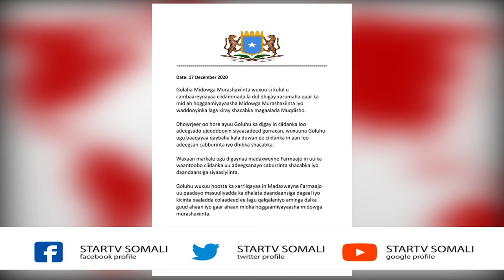Midowga musharixiinta ayaa tallaabadan ay qaaday dowladda Somalia ku tilmaamay daan-daansi dagaal